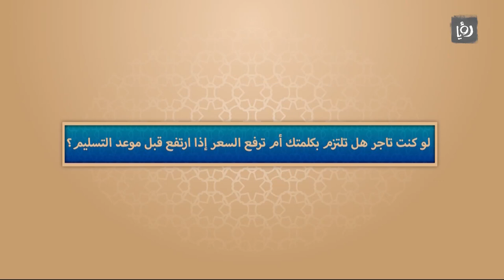فترة الغروب - الكلمةُ عقد - الحلقة الثانية